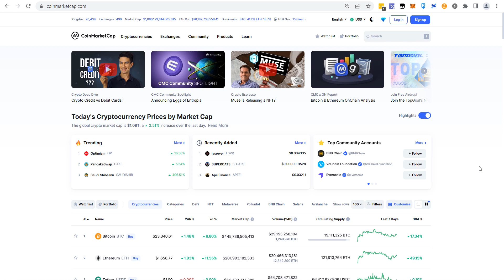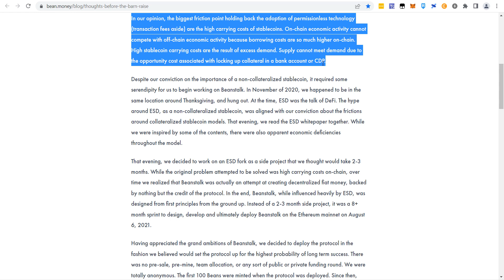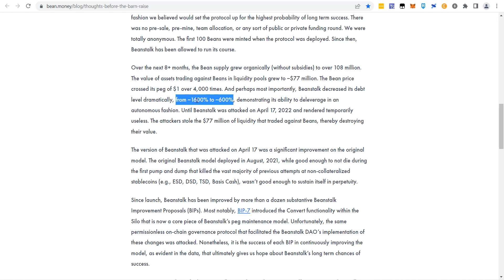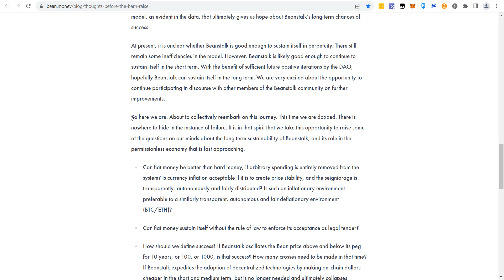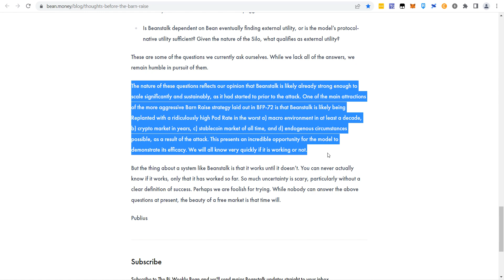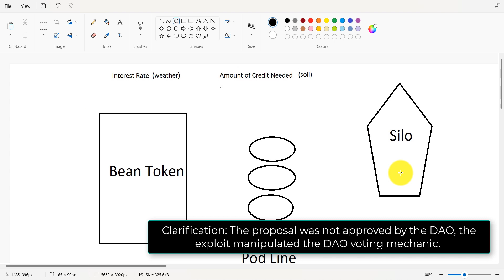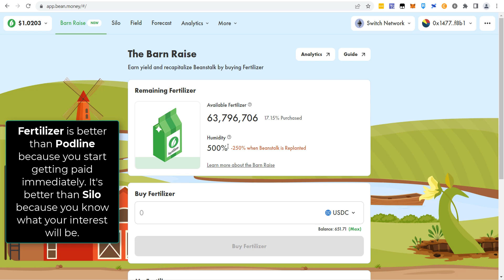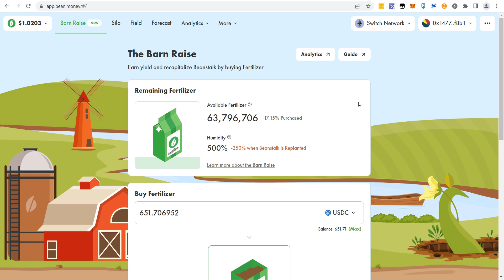My Plan To Make $50,000+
In this video I discuss, how I plan to earn 500% return with Beanstalk Protocol.